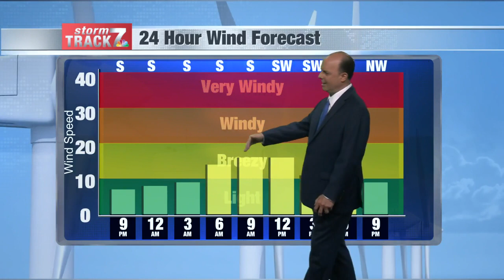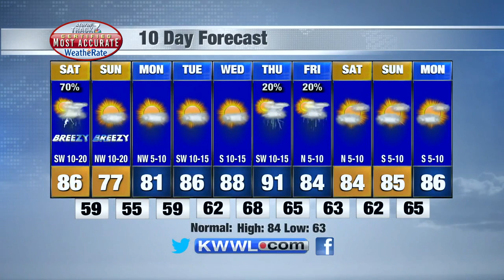Friday Eve Weather 6/24/22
Chance of storms tonight